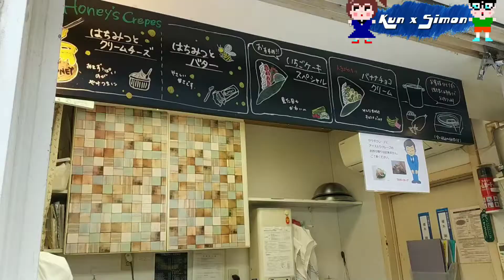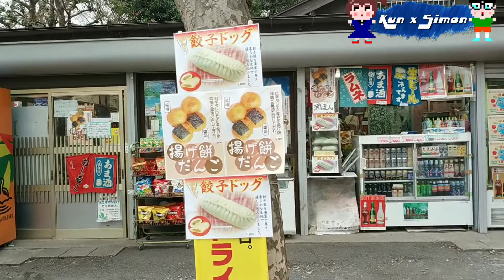Walking to Kichijoji & delicious crepe - Travel to Tokyo Japan 일본 스트리트푸드 크레페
Walking to Kichijoji & delicious crepe - Travel to Tokyo Japan
기치죠지, 크레페 길거리 음식